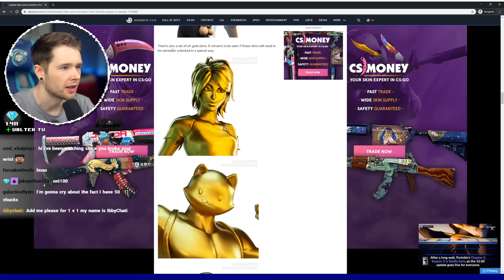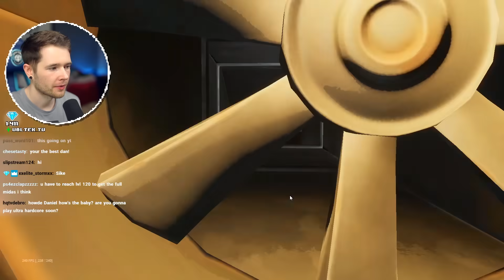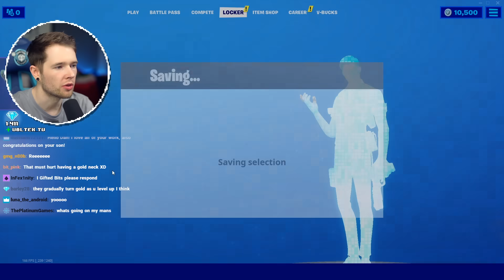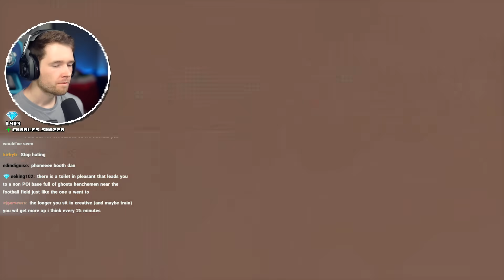I've Got A Stream Sniper..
DanTDM gets a Fortnite stream sniper.. (Code: DANTDM in the Item Shop ad)